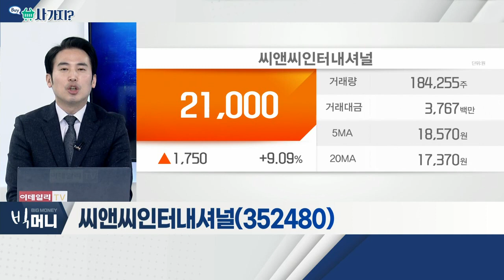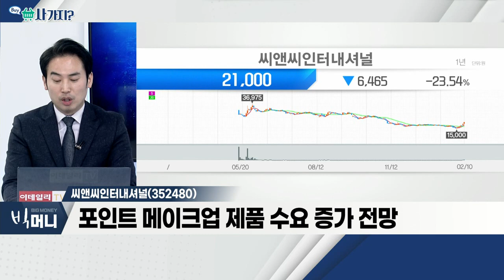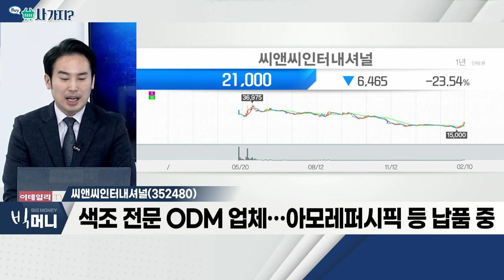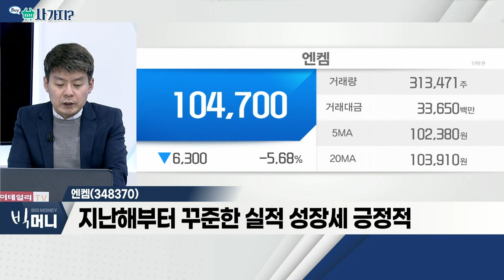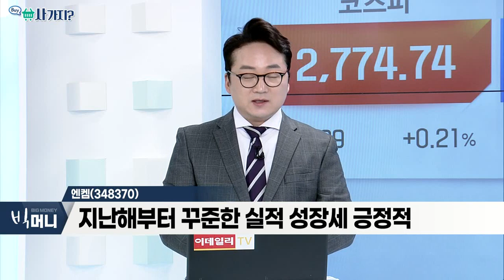엔켐, 제이에스코퍼레이션, 씨앤씨인터내셔널_사가지 (20220210)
엔켐(348370)
- 2차전지 등 전해액ㆍ첨가제 등 주력
- 공모자금 이용한 공장 증축 및 신사업 확장
- 지난해부터 꾸준한 실적 성장세 긍정적

- 소비 활동ㆍ오프라인 매출 증가 기대
- 포인트 메이크업 제품 수요 증가 전망
- 색조 전문 ODM 업체… 아모레퍼시픽 등 납품 중